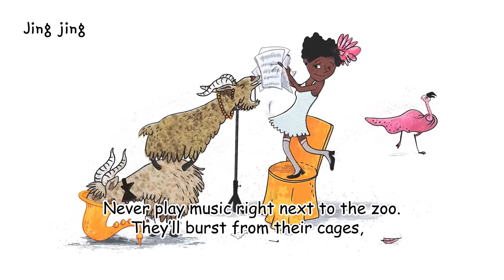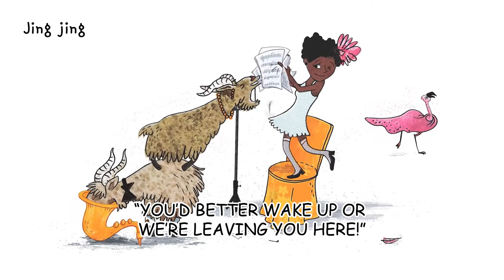Never Play Music Right Next to the Zoo Learn English With Subtitles Learn English Through Story #13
Learn English through the story! Enjoy this English story for learning English. You can improve your English pronunciation and listening skills with this English story with subtitles.